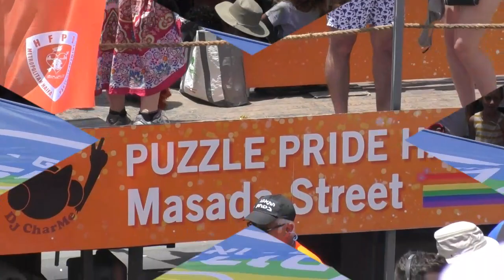Израиль. Радужный Тель Авив! Tel Aviv Pride Parade 2017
Tel Aviv Pride Parade 2017 Israel.